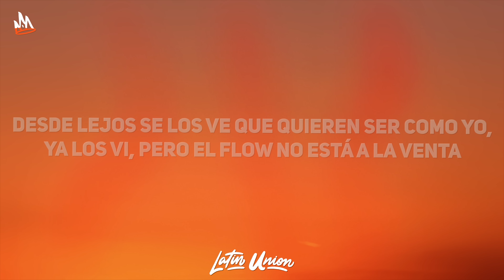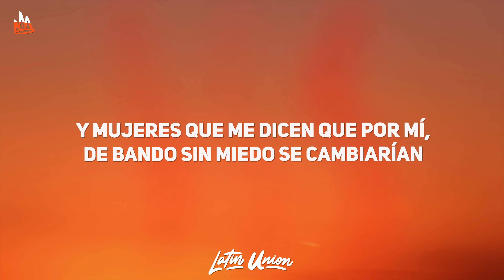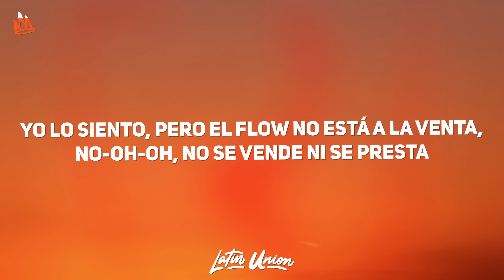KAROL G - S91 (Letra)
KAROL G - S91 Letra / Lyrics by Latin Union!

🎵 Letra: KAROL G - S91
[Verso 1]
Hice un flow nuevo pa' que analicen
Parto cada país que pise desde que el avión aterrice
Tengo a los mío' felice', eso es lo que siempre quise
Ya no tengo gente que me envidie, yo lo que tengo es aprendices

[Estribillo]
Quieren ser como yo, ya los vi
Pero el flow no está a la venta
Yo lo siento, pero еl flow no está a la venta
No-oh-oh, no se vеnde ni se presta
Desde lejos se los ve que quieren ser como yo, ya los vi
Yo lo siento, pero el flow no está a la venta
No-oh-oh, no se vende ni se presta

[Verso 2]
La G está rompiendo en lo que se espera y yo sé que a muchos les desespera
De to' lo' estilo', to'a las manera', parezco Goku con las siete esferas
La paisa llevando la delantera, dejándola alta como quiera
Tengo manes peleándose por mí, sí, también las disqueras
Y si les duele que la esté rompiendo como se supone, pues mala mía
Puedo vivir como cuatro vidas sin trabajar solo con mis regalía'
Tengo gente que no me creía, queriendo trabajar en mi compañía
Y mujeres que me dicen que por mí, de bando sin miedo se cambiarían
La Bichota, la dura, la tipa, rompe el show cantando hasta con gripa
Llego a España y me dicen: "Tía, tú te manda' un flow de la hostia que flipa"
Siete cero' hace rato pasé, mi fandom y yo somos inseparables
Me siento increíble, me siento imparable

[Estribillo]
Quie-Quie-Quie-Quieren ser como yo, ya los vi
No-oh-oh, no se vende ni se presta (Desde lejos se los ve)
Que quieren ser como yo, ya los vi

[Outro]
No tengan miedo a los peligros nocturnos
Ni a las plagas que llegan con la oscuridad
Pues mil caerán a tu derecha y diez mil a tu izquierda
Pero a ti, nada te pasará